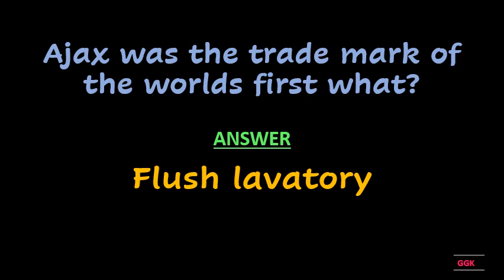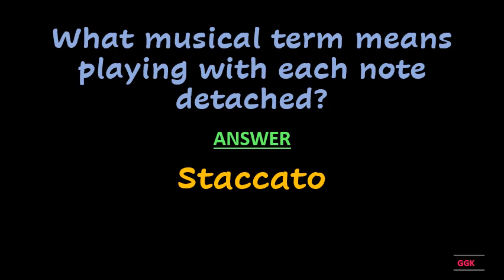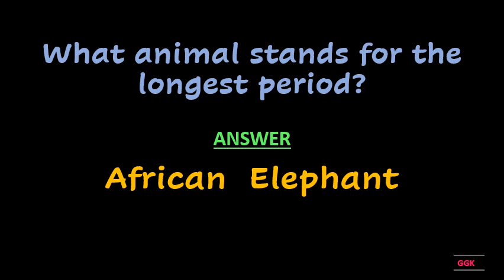What animal stands for the longest period ??